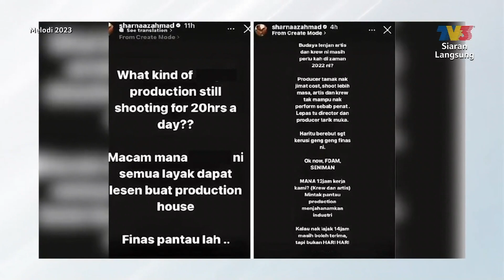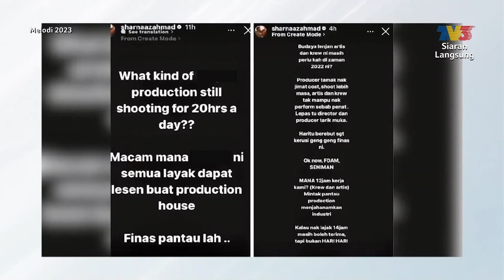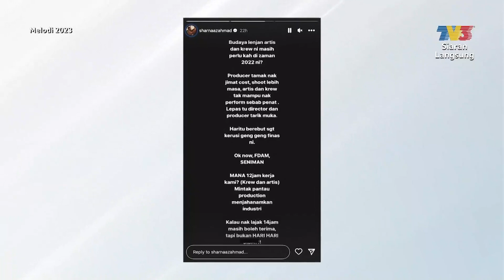Sharnaaz Ahmad Berang Produksi 'Lenjan' Kerja 20 Jam | Melodi (2023)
Apa yang menarik dalam Melodi minggu ini? Nantikan kupasannya bersama pengacara Ain Edruce dan Haziq Hussni pada jam 12.30 tengah hari di TV3. Anda juga boleh strim secara langsung di saluran YouTube TV3MALAYSIA.

Antara paparan menarik yang telah disediakan:
- Kemeriahan Anugerah Ikon Sukan Harian Metro
- Atu Zero Teruskan Misi Bantuan Orang Sabah
- Namron Tidak Tuju Kepada Sesiapa
- Amir Masdi Lancar Single Atas Kapal Cruise
- Nabila Razali Mohon Hentikan Kecaman!
- Diana Danielle Ada Pasang Surutnya
- Ernie Zakri Mohon Doa Untuk Ayah Mertua Di ICU
- Azhan Rani Nafikan Ganas, Itu Tuntutan Kerja!
- Sharnaaz Ahmad Berang Produksi 'Lenjan' Kerja 20 Jam
- "Saya Manusia Biasa, Tidak Lari Dari Buat Kesilapan" -Ismail Izzani